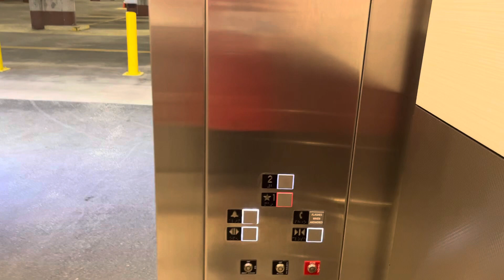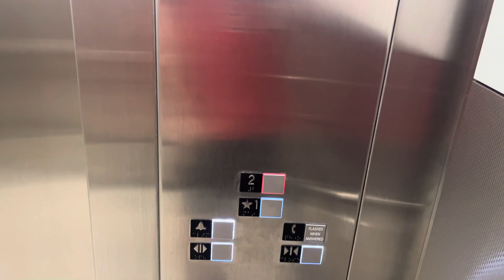Schindler MRL Street Elevator @ The Long Term Garage-Tampa Int’l Airport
Location: Long Term Parking Garage at Tampa Int’l Airport

Brand: Schindler 3300 XL
Type: MRL
Capacity: 4000 lb
Speed: Unknown
Levels served: 2